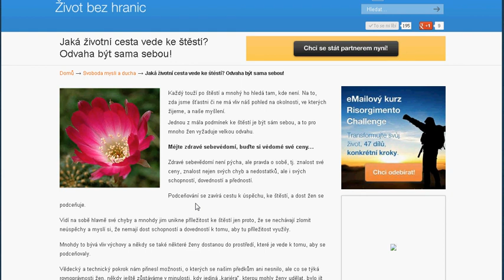Jaká životní cesta vede ke štěstí? Odvaha být sama sebou!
Každý touží po štěstí a mnohý ho hledá tam, kde není. Na to, zda jsme šťastni či ne má vliv náš pohled na okolnosti, ve kterých žijeme, a naše myšlení.
Jednou z mála podmínek ke štěstí je být sám sebou, a to pro mnoho žen vyžaduje velkou odvahu.